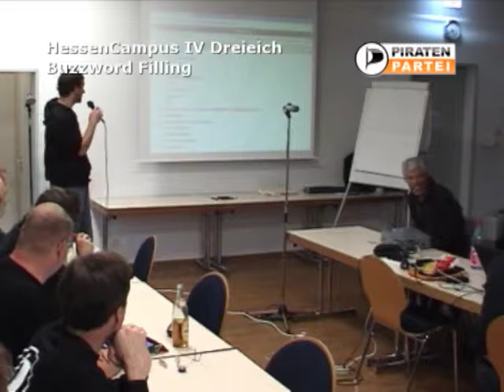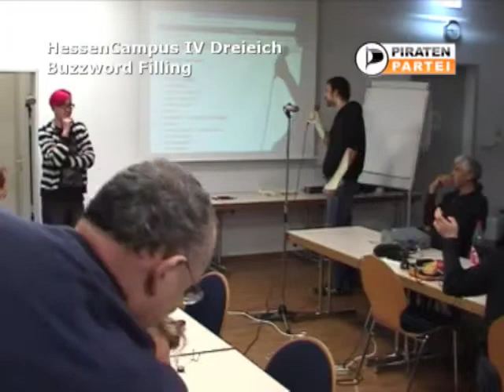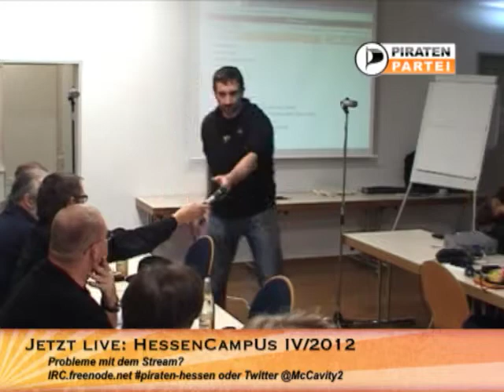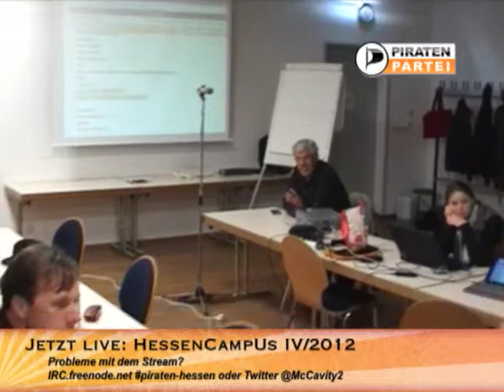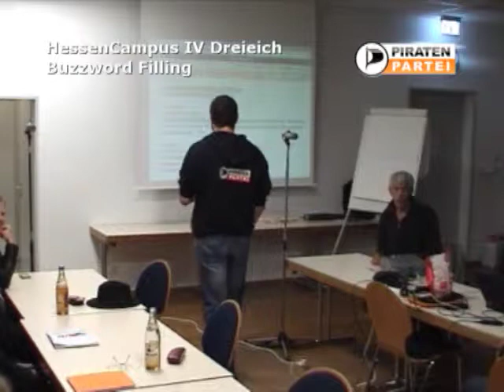HeCampus 11/2012 - Buzzword Filling